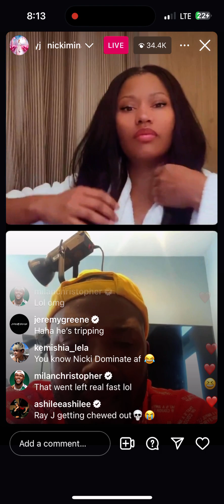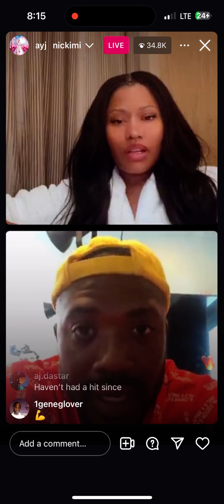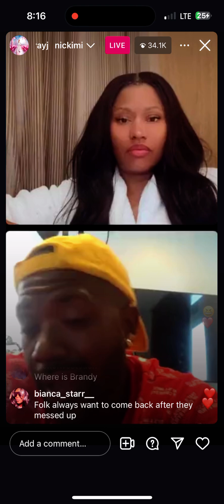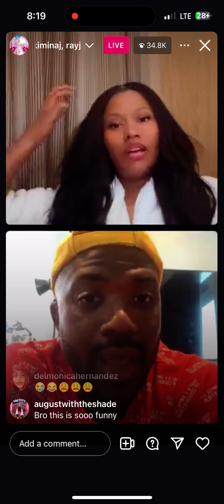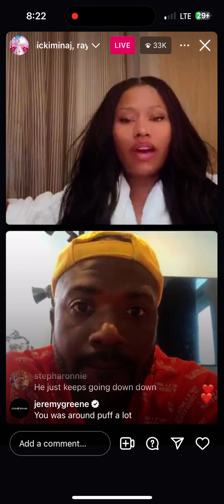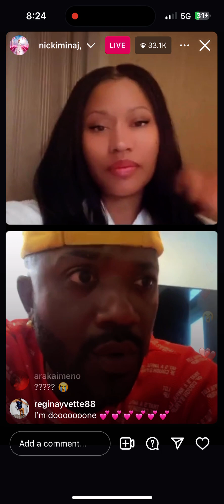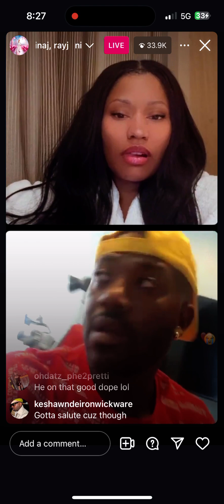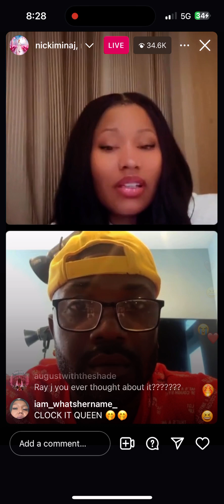Nicki Minaj Goes Off on Ray J: IGLive Interview Reveals Diddy Drama!"